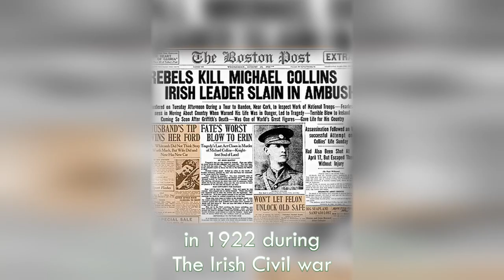Michael Collins & Ireland: The Greatest Irish Revolutionary Leader 🇮🇪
Please show your support by leaving a comment, subscribing, hitting the notification bell, sharing with people who may be interested, donating via Paypal (linked above), or buying Superchats during the live streams. There are also options to buy Superthanks for every video. Thank you very much!